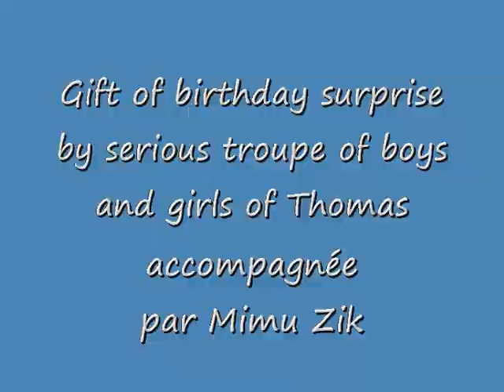Waka Waka par Serious troup boys and girls of Thoma@s with Mimu.wmv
bonus délire soirée anniversaire de Thomas